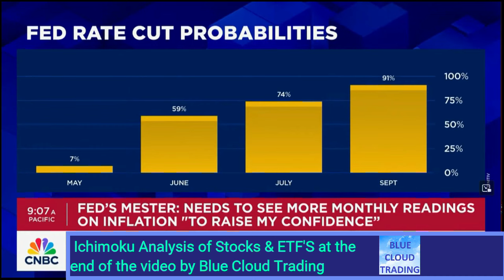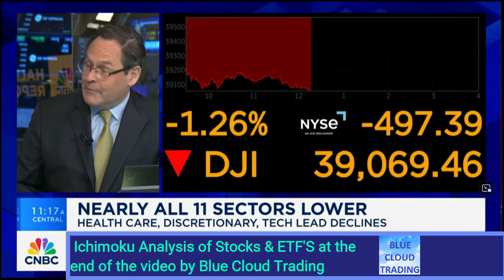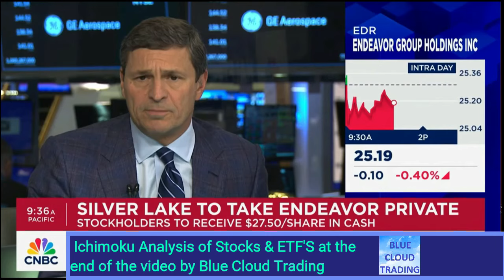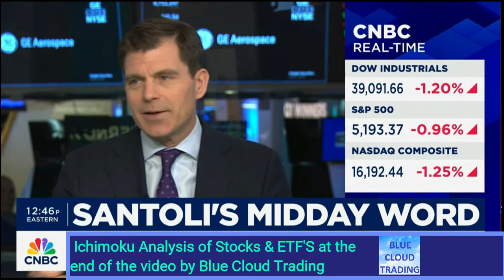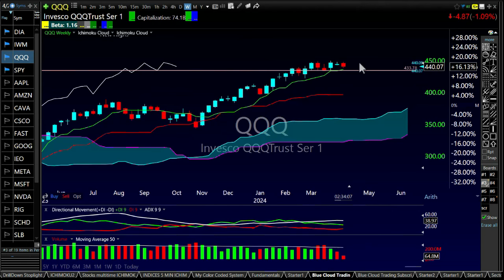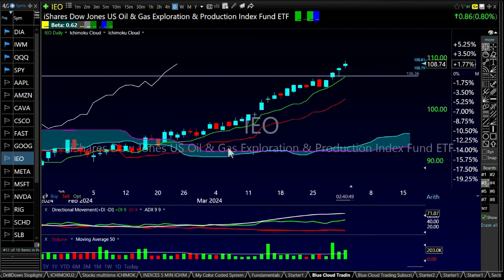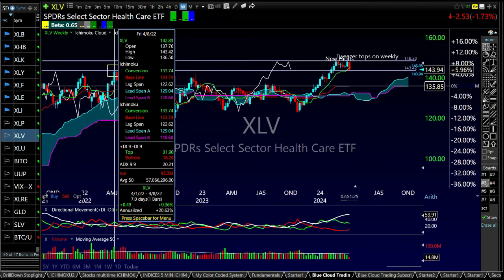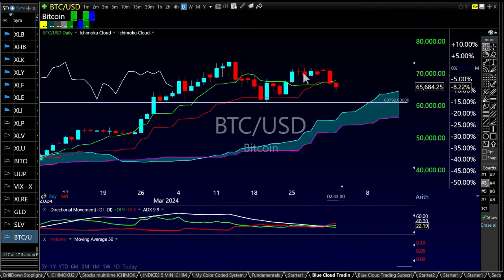JOSH BROWN says "This is PERFECTLY NORMAL activity"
Josh Brown and other guests share their thoughts on today's down market and I follow up at the end of the video with Ichimoku Analysis of some of their stock picks, the indices, sectors, Gold, Bitcoin & More!

TO ACCESS THE TC2000 BLUE CLOUD TRADING SOFTWARE I USE IN MY VIDEOS
(Blue Cloud Trading Subscribers get $25 off their first purchase by using the link I provided)

TO ACCESS FINVIZ (The other software program I use on the show)

Would you like me to analyze a specific stock or ETF on a future YouTube video recording?

Let me know what company or Ticker symbol you would like me to review in the comments section of the most recent uploaded video.

Subscribers that contribute to the channel with a Super Thanks will be prioritized.  Please limit your request to 1 stock or ETF.